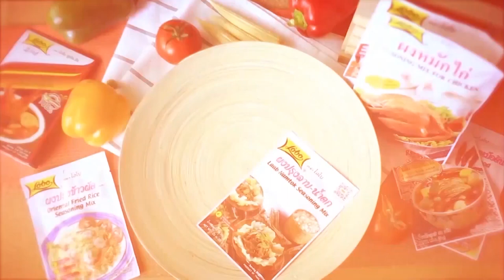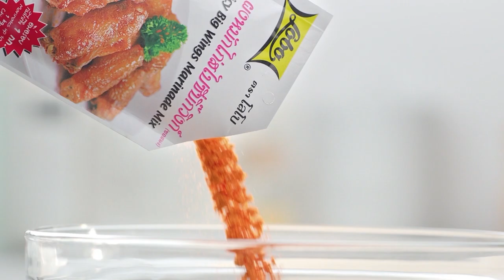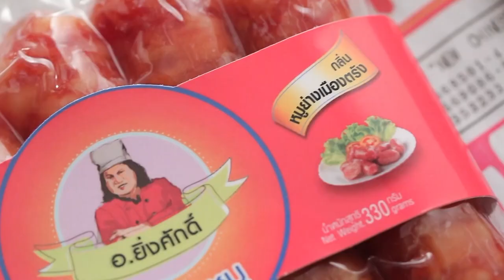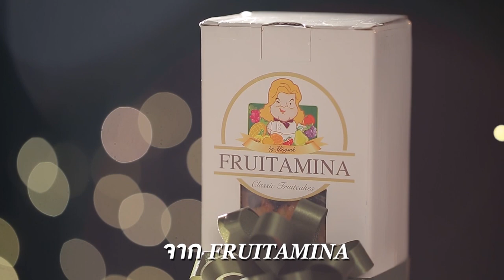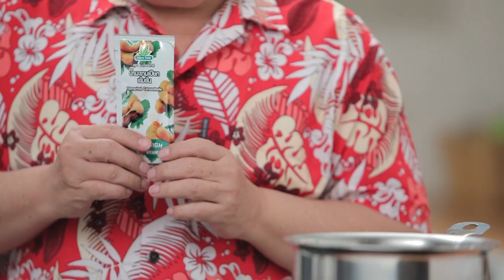กินได้ก็กิน (ทำกินเอง) หอยแครลวกกับน้ำจิ้มถั่วตัด / ขนมจีนแกงหอยแคลงใบชะพลู l EP.210 [FULL]